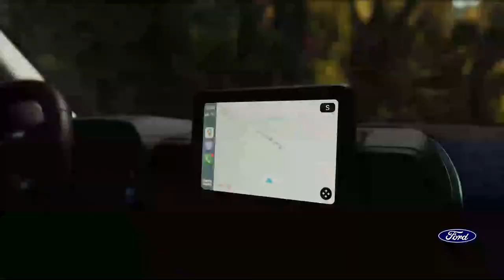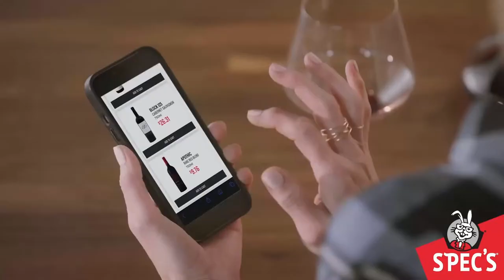Shane Lechler joins The Outsiders